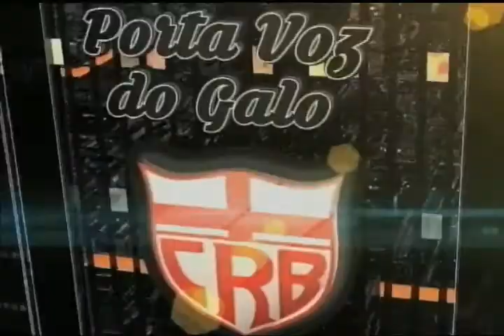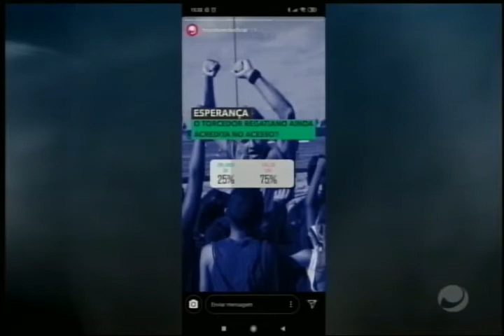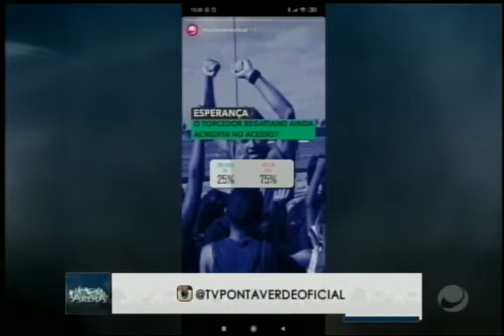Arena (18/10/2019) - parte 1 e 2